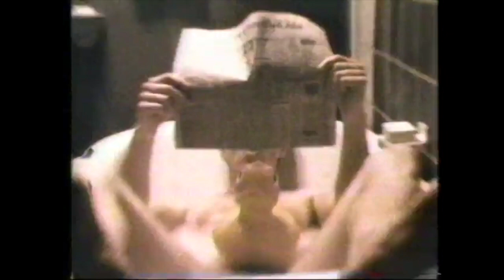Oingo Boingo, Nothing bad ever happens to me. MTV Music Video 1982